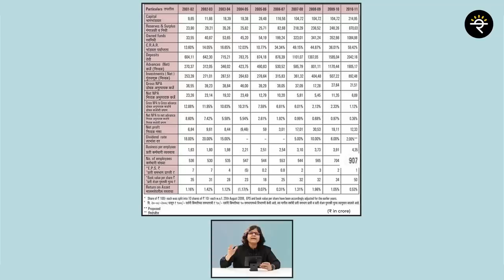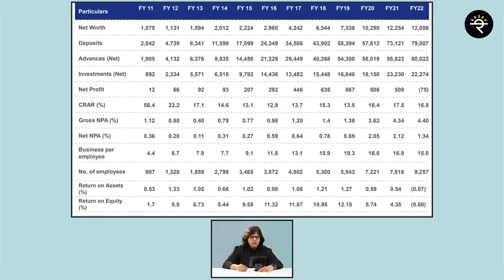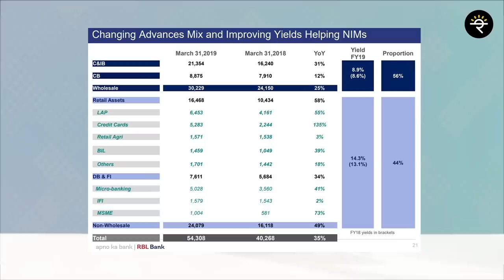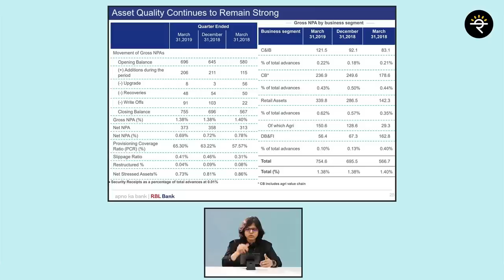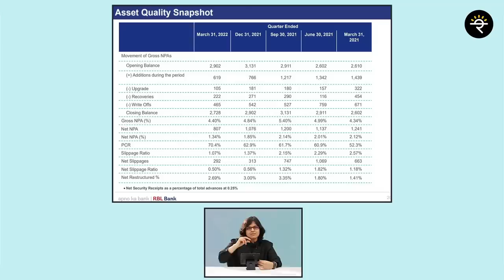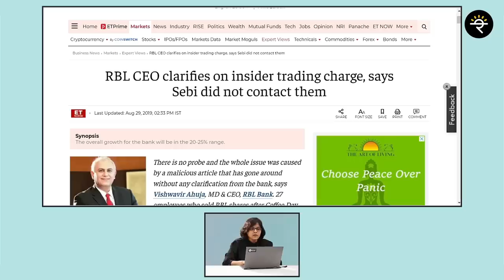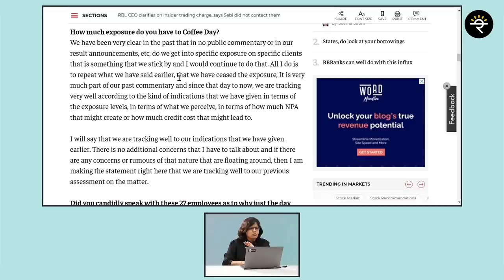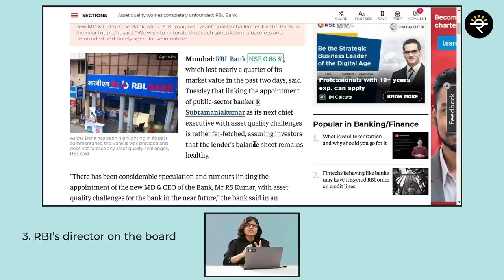Why Is RBL Bank Share Price Falling? | CA Rachana Ranade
RBL Bank, formerly known as Ratnakar Bank, is an Indian private sector bank headquartered in Mumbai and founded in 1943.
Recently this stock has seen a big correction of more than 80%, in this video, we will try to understand what is going wrong with the bank.
We shall also study if investors should worry about this fall and what should be the right strategy right now at current prices.

00:00 Start
00:36 History of RBL Bank
01:46 The rise of RBL Bank
05:51 The fall of RBL Bank
12:48 3 Key incidences
16:25 Am I buying?

Do you want to be a person who can confidently make your own investment decisions? It’s an opportunity to learn a lot of concepts relating to Stock Market, Mutual Funds, F&O etc. in a systematic, simple and fun-filled manner! Feel free to WhatsApp on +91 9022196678 if you have any enrollment-related queries.
✔️ To Invest in Cryptocurrencies try CoinSwitch Kuber►